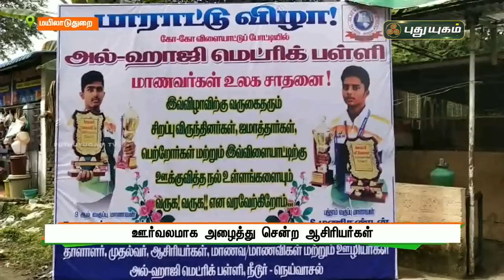கோகோ போட்டியில் தங்கப்பதக்கம் வென்ற மாணவர்கள்! | மயிலாடுதுறை | செய்தித் துளிகள் | PuthuyugamTV